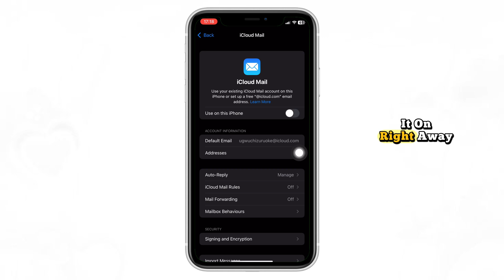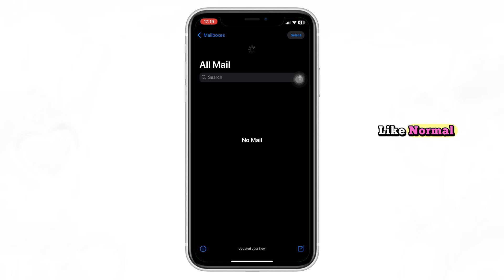How to Fix iCloud Email Not Receiving Emails | iPhone Mail Problem Solved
Is your iCloud email not receiving messages on your iPhone or iPad? You're not alone—and in this step-by-step tutorial, I’ll show you exactly how to fix the issue so your emails come through like they should.

Whether you’ve stopped receiving new emails, your inbox won’t refresh, or messages are delayed, this guide will walk you through proven solutions to get your iCloud Mail working again in 2025.

📧 Works for iPhone, iPad, and Mac
⚙️ No third-party apps needed
✅ Includes updated iOS Mail fixes

What You’ll Learn in This Video:

How to check and reset iCloud Mail sync

Fixing Mail app settings that block emails

Ensuring iCloud storage isn’t full

Refreshing or re-adding your iCloud account

💬 Drop your questions or experience in the comments

icloud email not receiving emails,
fix icloud mail not receiving,
icloud inbox not updating,
icloud not getting new emails,
why is my icloud email not working,
icloud mail issue fix,
icloud email problem iphone,
not receiving emails on icloud,
icloud email fix 2025,
icloud mail app not syncing,
iphone icloud mail not working,
how to fix icloud email,
icloud mail not refreshing,
icloud email stopped working,
icloud mail not syncing iphone,
icloud not delivering emails,
icloud account email issue,
iphone not receiving icloud emails,
icloud email troubleshooting,
icloud mail not receiving new messages,
icloud email fix ios 18,
icloud mailbox full fix,
icloud email not syncing on iphone,
icloud mail not loading,
fix mail not coming through icloud,
icloud email setup problem,
icloud not updating inbox,
icloud mail missing emails,
reset icloud email iphone,
icloud not showing new emails,
icloud email notification not working,
icloud server not receiving mail,
email not pushing to iphone icloud,
icloud settings for incoming email,
iphone fix icloud email problem,
icloud account not receiving messages,
how to fix mail app icloud issue,
icloud mail not appearing in app,
apple icloud mail not working,
icloud mail stuck loading,
icloud messages not coming in,
icloud not receiving email attachments,
icloud sync problem mail,
icloud storage full email not receiving,
fix icloud mail connectivity,
icloud email delay fix,
ios 18 icloud email issue,
icloud bug not getting email,
icloud email issue after update